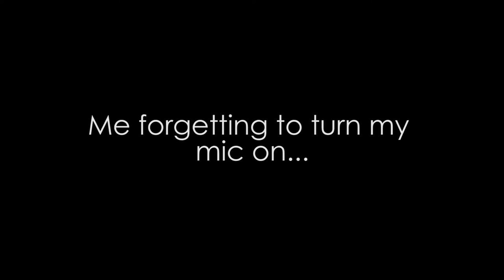I have a podcast now?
I guess??

Podcast Twitter: @PodcastRollin